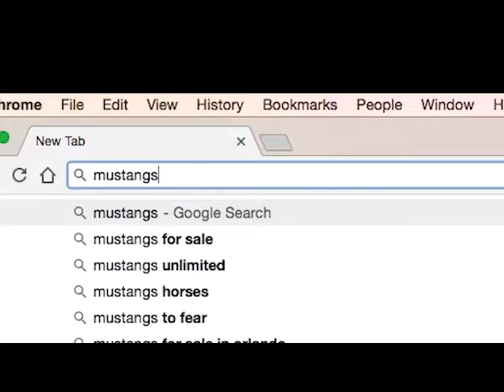MA_Meta Podcast Promo